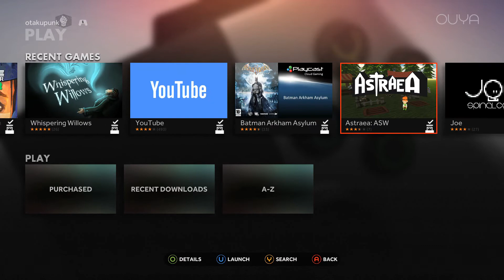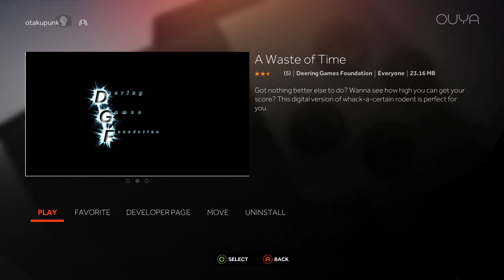OUYA: A waste of time (The game), Gives me time to talk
Today we look at A waste of time